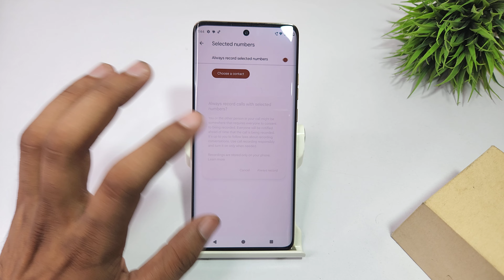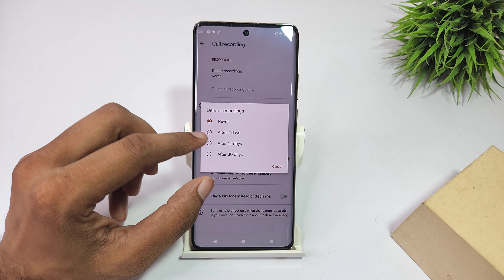Call recording settings in Moto Edge 50 Fusion | Motorola Edge 50 Pro call recording kaise band kare